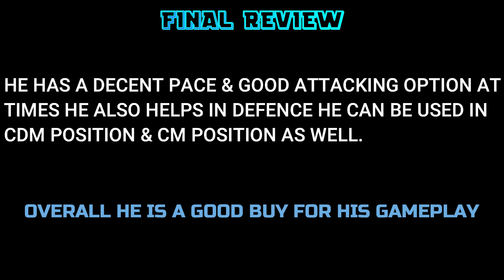100 van de beek card review | Best midfielder in FIFA mobile 21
Cartoon - why we loose